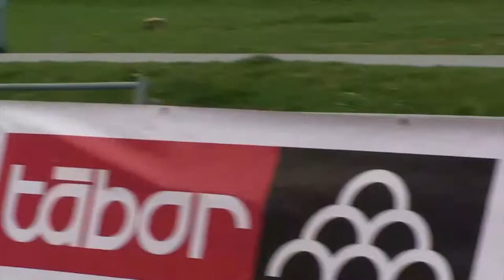Táborské okruhy - Giant liga - 19.4. 2017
Druhý závod Giant ligy a otvírák Táborských okruhů - videoreportáž